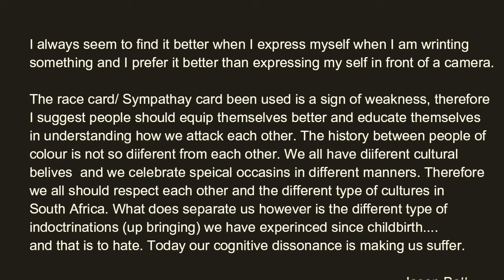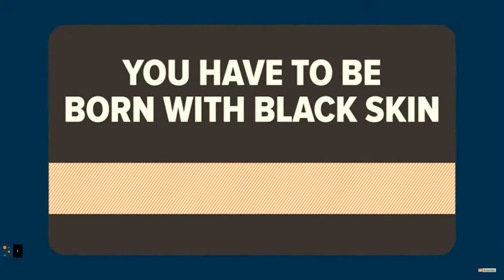Pulling the race card - Part 2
I just want to correct myself from the previous video on Ashwin Willemse, I was wrong the case is still ongoing at Supersport.

In this video, I just want to express that all of us on the race card do in fact pull different type of cards to suit the different narratives we face daily.